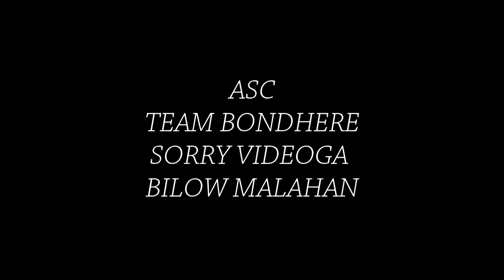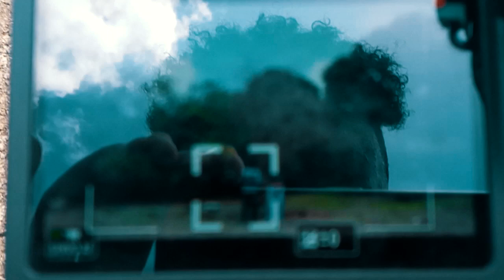AFGOOYE MAXAN KADOONEY ANGO TEAM AH WALIBA